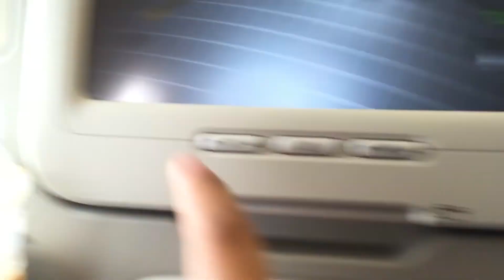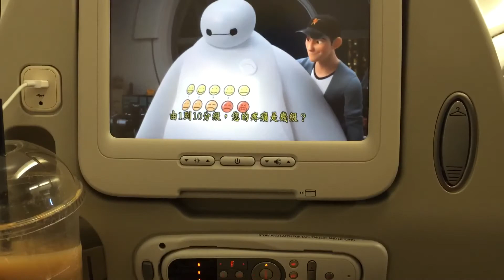♥︎EXPLORING VIETNAM ⎮Savannah Cabanna♥︎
▽Visiting Vietnam was such a good experience. From all of the food to meeting and making friends. This video shares just a clip into my trip there it was amazing.

▽SEND ME SOMETHING▽
65th Med BDE
Unit 15281 Box 1097 APO AP 96205

▽SONG NAME/LINK▽
Galantis - No Money (GUΛRDIΛN Remix)

Adventure Club Ft. The Kite String Tangle - Wonder (ROYALTY Remix)